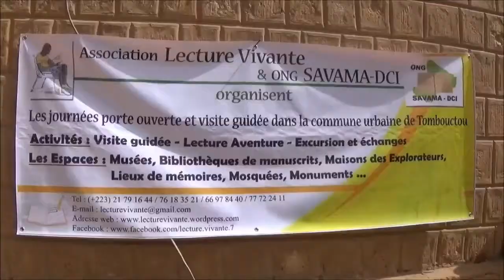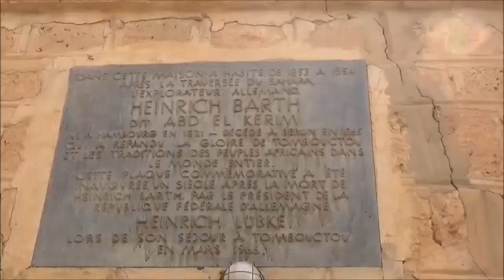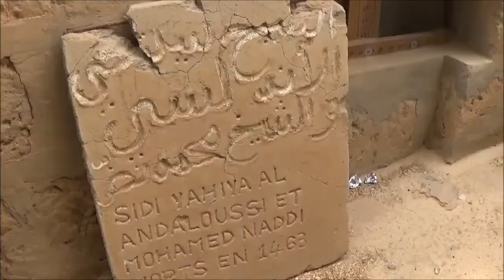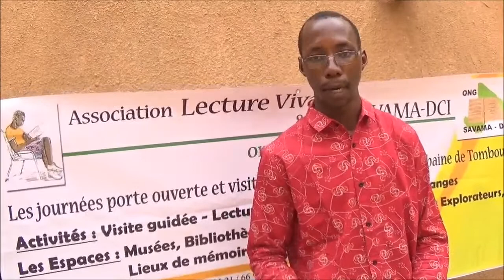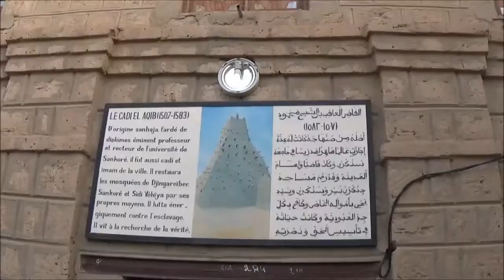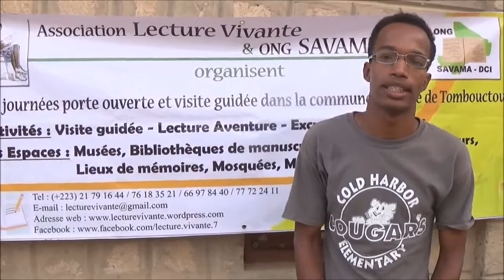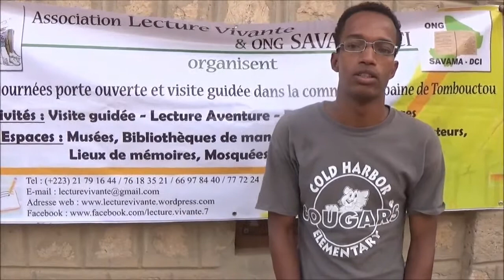Visite guidée à Tombouctou organisée par L'Association Lecture Vivante à Tombouctou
La semaine porte ouverte et visite guidée